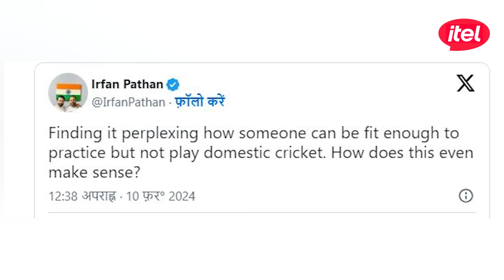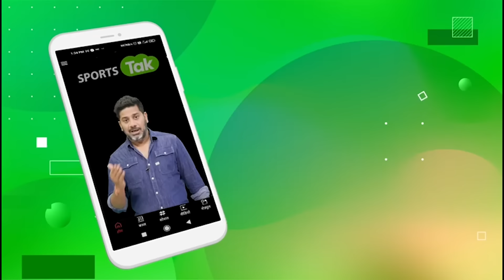Ishan Kishan Fit होकर भी Unfit, 'क्रिकेटर' ने बोला समझ से परे, Team में चुने नहीं जाने की ये वजह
Irfan Pathan has expressed his surprise with an indirect message on social media amid Ishan Kishan’s absence from international cricket.

Vikrant Gupta

Sports Tak
Aaj Tak